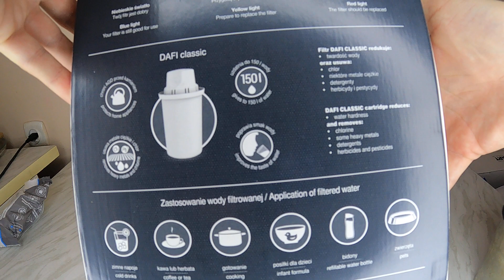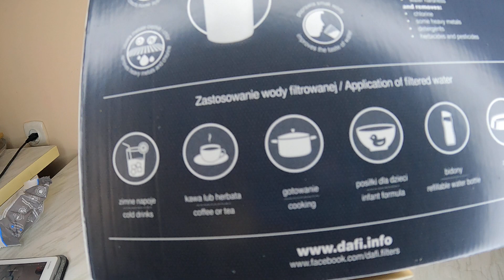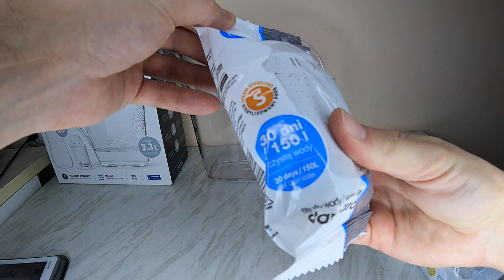Dzbanek filtrujący wodęgxgxh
kilka powodów dla których warto kupić dzbanek filtrujący wodę kranową